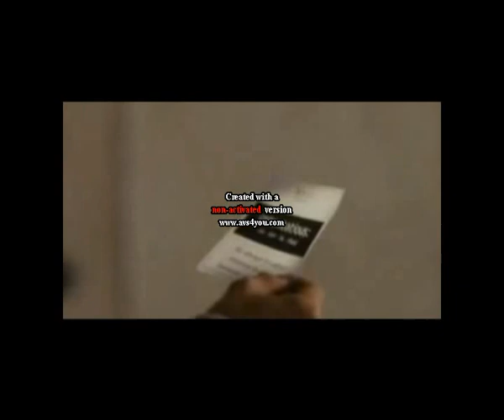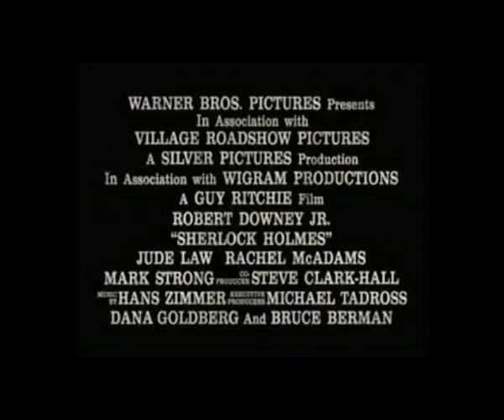Jude Law video montaggio.qt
jude law